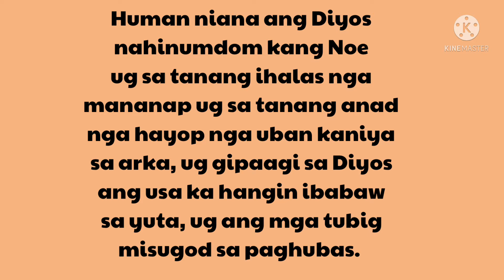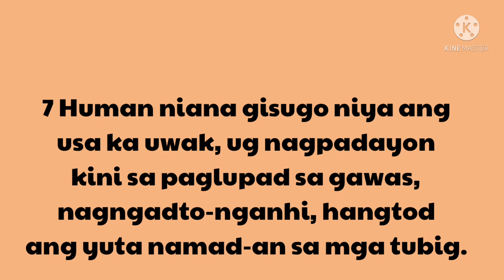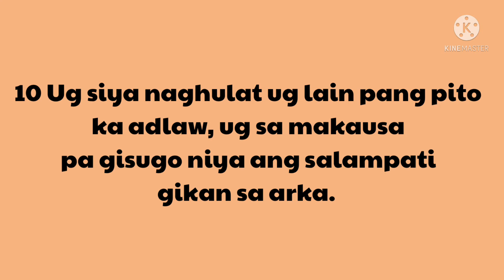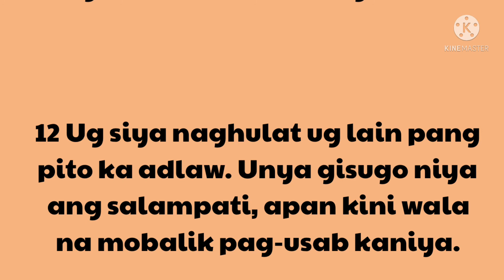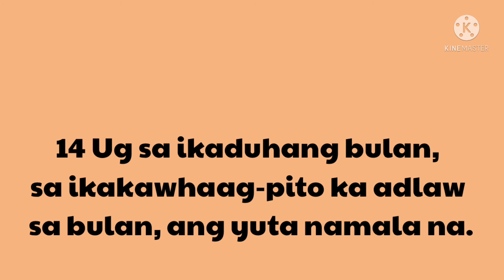Ang lunop panahon ni Noe (Ang Paghubas)